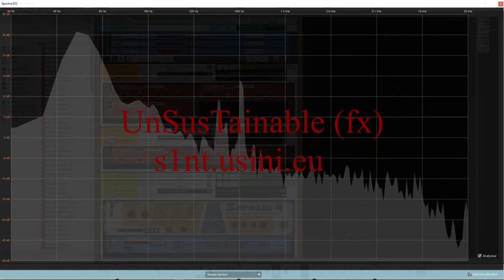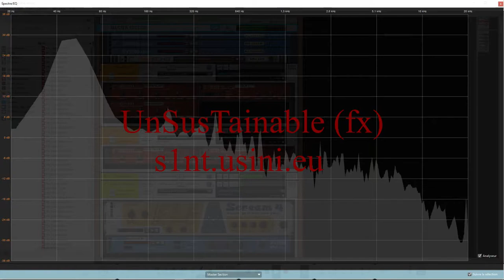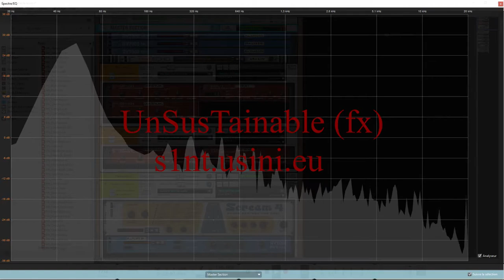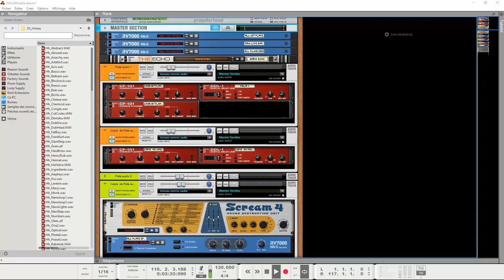Arduino Synth (s1nt) test : unSusTainable (fx)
All sound generated using @arduino nano (except for drums and effects)